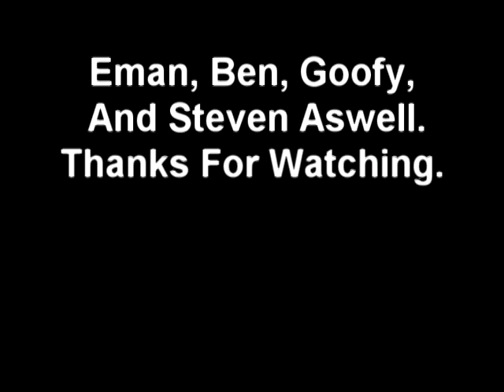ADS - Lota Edit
AUDIO TO OWNERS! SONG IS OPPOSITES OF ADULTS  BY : CHIDDY BANG DO NOT OWN THE FOLLOWING SOUNDTRACK USED IN THIS VIDEO ONLY USED FOR A GOOD SONG.
DIZASTER  CREWS CHANNEL!
Thanks for subbing/commenting/rating/yeah.
2days of filming, 2hrs of editing. nothin much to say. so bye